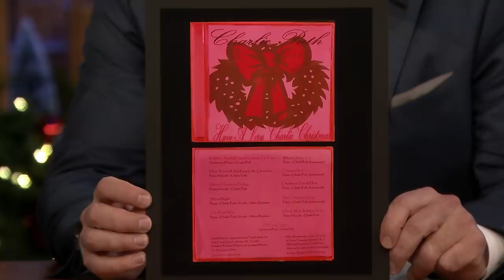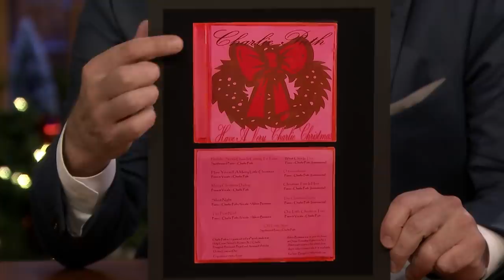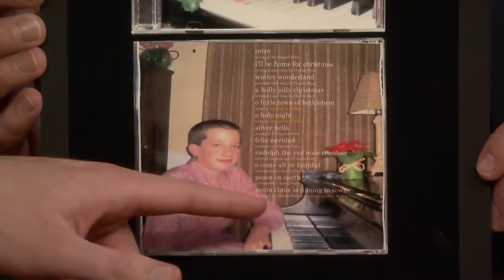Charlie Puth Reviews His Junior High Christmas Albums and Tests His Perfect Pitch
Charlie gets embarrassed when Jimmy surprises him with the artwork from the two Christmas albums he made as a preteen and demonstrates his pitch-perfect music memory.